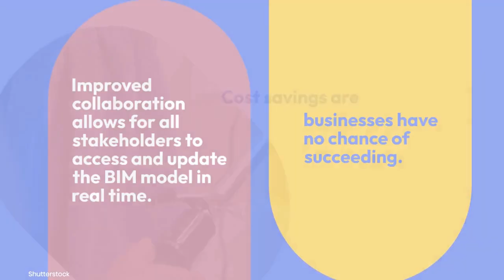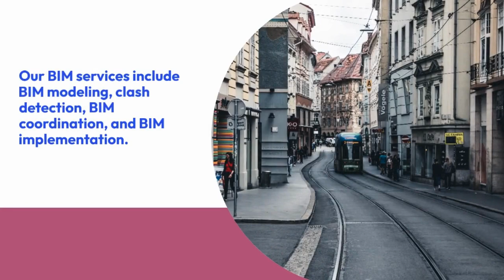Castle Surveys LTD: Revolutionizing Land Surveying with 3D Laser Scanning in Leicestershire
In today's fast-paced world, technology is constantly changing and evolving. The surveying industry is no exception. Land surveyors must keep up with the latest technological advancements to stay competitive and provide clients with accurate and reliable data. One of the latest and most innovative technologies in land surveying is 3D laser scanning. Castle Surveys LTD is at the forefront of this technology, providing 3D laser scanning services to clients throughout Leicestershire.

What is 3D Laser Scanning?
3D laser scanning is a process that involves using a laser scanner to capture the shape, size, and position of objects and environments in three dimensions. The scanner works by emitting a laser beam that bounces off the surfaces of the object being scanned. The scanner then measures the time it takes for the laser beam to bounce back and calculates the distance between the scanner and the object's surface. This process is repeated millions of times to create a highly accurate 3D model of the object or environment being scanned.

3D Laser Scanning Benefits
There are many benefits to using 3D laser scanning in land surveying. One of the most significant advantages is its accuracy. 3D laser scanning can capture measurements with a high degree of accuracy, down to a few millimeters. This level of precision is not possible with traditional surveying methods, making 3D laser scanning ideal for projects that require a high degree of accuracy.

Another benefit of 3D laser scanning is its speed. Traditional surveying methods can be time-consuming, requiring surveyors to spend hours taking measurements and recording data. 3D laser scanning, on the other hand, can capture data quickly and efficiently, reducing the amount of time required to complete a survey. This can be especially important for projects with tight deadlines.

3D laser scanning is also non-invasive. Unlike traditional surveying methods, 3D laser scanning does not require physical contact with the object or environment being scanned. This means that there is no risk of damage or disturbance to the area being surveyed, making 3D laser scanning ideal for surveying sensitive or delicate environments.

Castle Surveys LTD: 3D Laser Scanning Experts
Castle Surveys LTD has been providing land surveying services throughout Leicestershire for over 20 years. With their expertise and experience, they are now offering 3D laser scanning services to clients. Their team of highly trained and experienced surveyors uses the latest 3D laser scanning technology to provide clients with accurate and reliable data.

Castle Surveys LTD's 3D laser scanning services can be used for a variety of projects, including building surveys, topographical surveys, and archaeological surveys. The data captured by their 3D laser scanners can be used to create highly accurate 3D models, which can be used for a range of purposes, including architectural design, construction planning, and virtual reality simulations.

Castle Surveys LTD's 3D laser scanning services are ideal for clients who require accurate and reliable data quickly and efficiently. Whether clients are working on a large-scale construction project or need to survey a delicate or sensitive environment, Castle Surveys LTD's 3D laser scanning services can provide the data they need.

Conclusion
3D laser scanning is a highly innovative and accurate technology that is revolutionizing the land surveying industry. Castle Surveys LTD is at the forefront of this technology, providing clients throughout Leicestershire with accurate and reliable 3D laser scanning services. With their expertise and experience, they can help clients complete projects quickly, efficiently, and with a high degree of accuracy. For anyone looking for accurate and reliable land surveying services in Leicestershire.